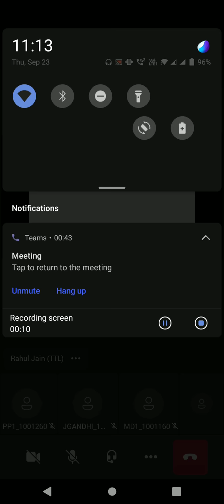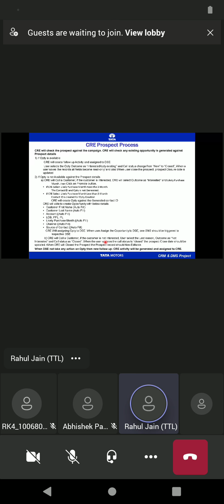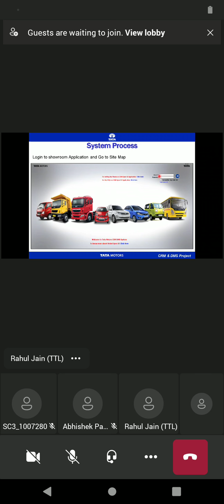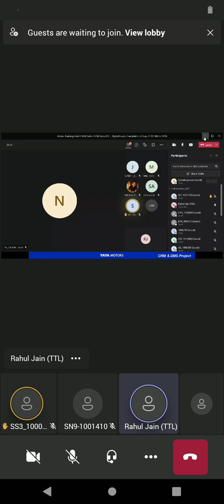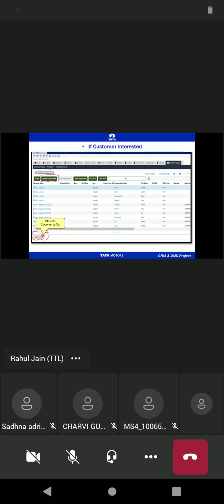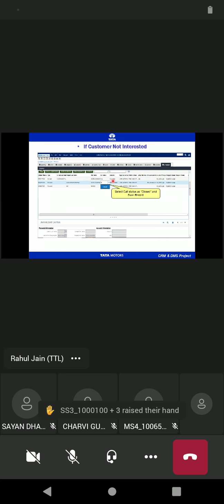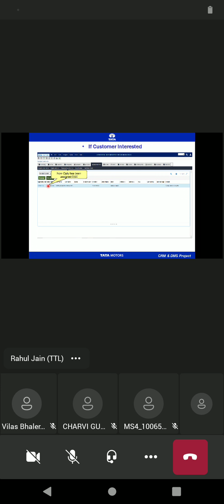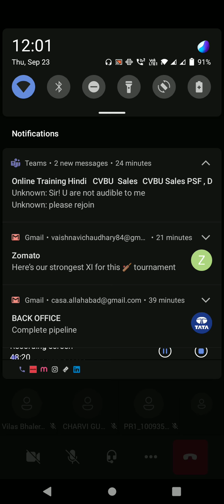Tata motors Digital leads